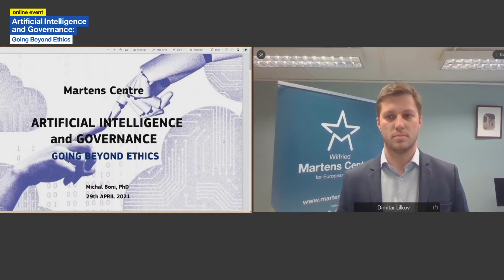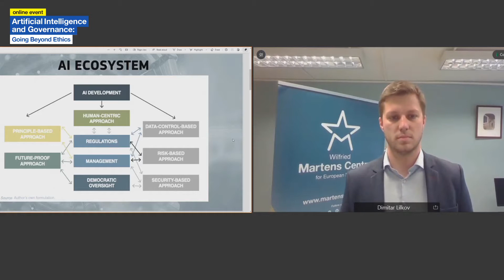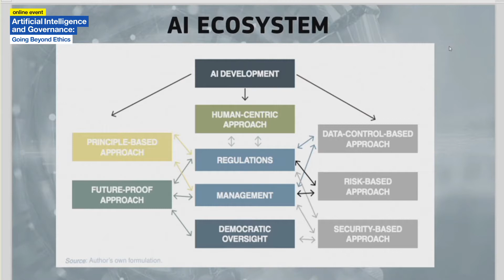Artificial Intelligence and Governance: Going Beyond Ethics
In April 2021, the European Commission unveiled its regulatory proposal for an Artificial Intelligence framework for excellence and trust. This document will predetermine the course of debate in Europe and offer a regulatory model, which could be replicated globally. The Commission has proposed novel policies to govern the potentially risky application of AI and democratic oversight on the rollout of complex AI technologies.

Artificial Intelligence (AI) is changing our world. This new phenomenon carries many threats, but also offers many opportunities. We need to find a suitable framework to support trustworthy AI in the European Union. We must generate a suitable governance model that not only has its foundation in law, but that also ensures democratic oversight through the open and collaborative participation of all stakeholders.